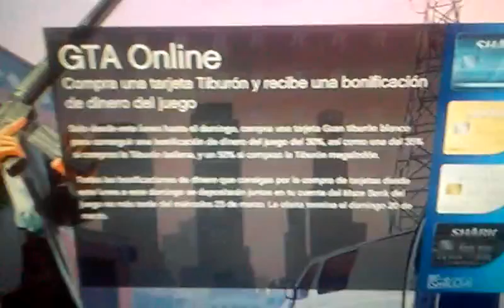Bonificaciones en las tarjetas de dinero real de gta 5 online